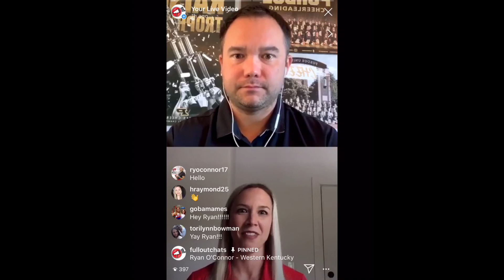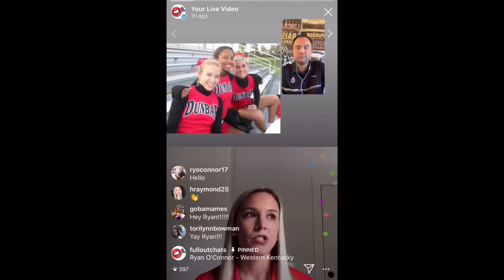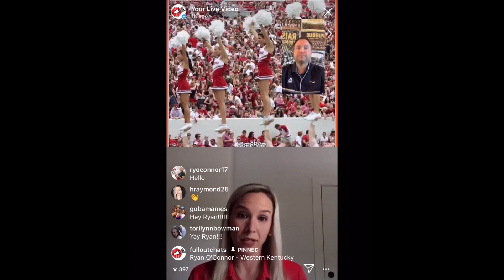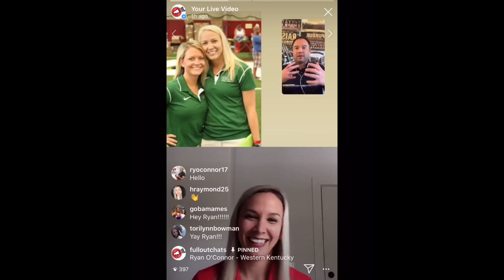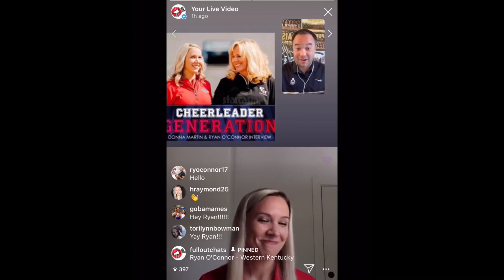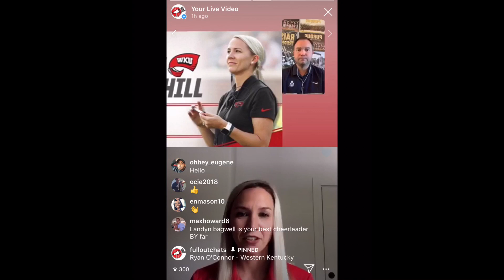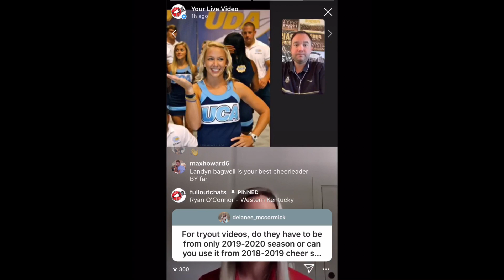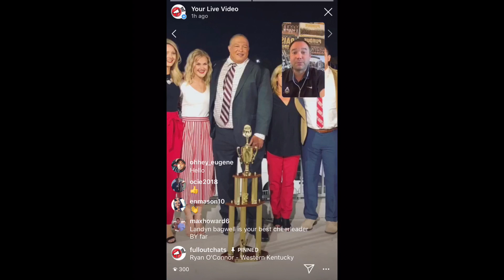Episode 11 - Ryan (Martin) O’Connor - Western Kentucky University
Conversation and storytelling with Ryan (Martin) O’Connor of the reality TV shows Cheerleader Nation and Cheerleader Generation, Dunbar HS, University of Alabama alum, and head cheer coach at Western Kentucky University.

Want to listen? and if you really like it please give a five star rating!

Love the intro music?! Special thanks to cheeranddancemusic.com for putting it together!

Host: Steve Solberg
Editor and Producer: Steve Solberg